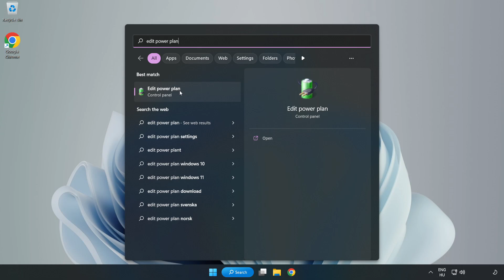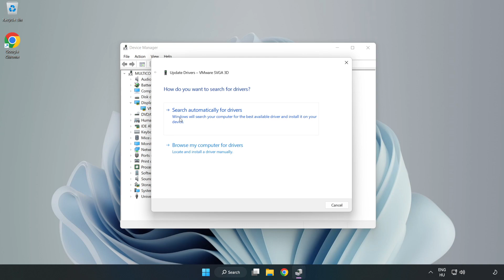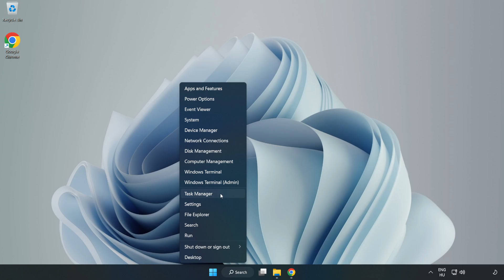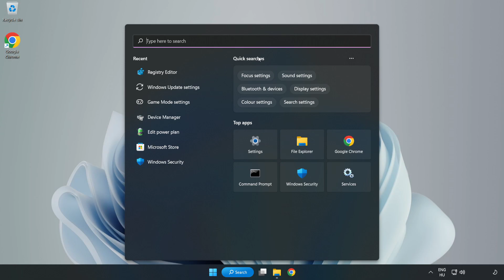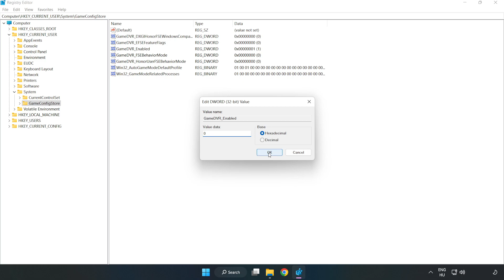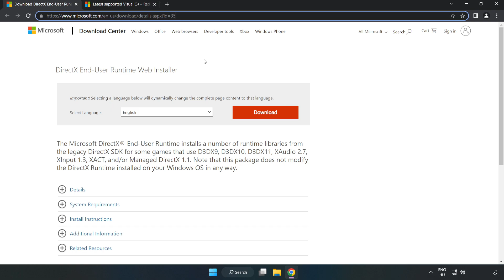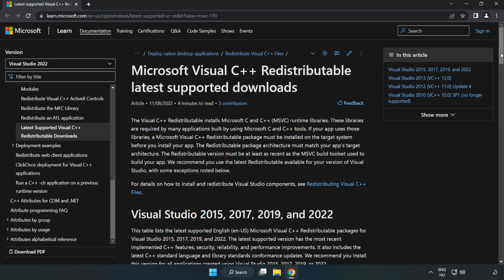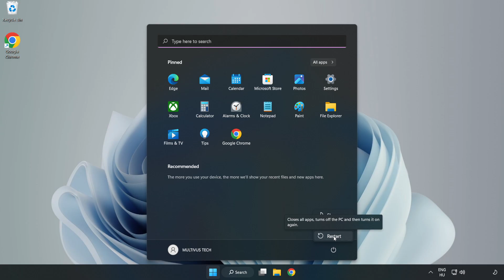How to FIX GTA SA-MP Low FPS Drops & Lagging!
I'm going to show How to FIX GTA SA-MP Low FPS Drops & Lagging!